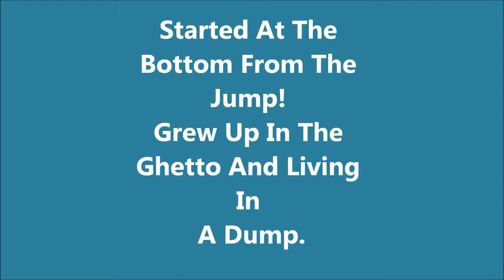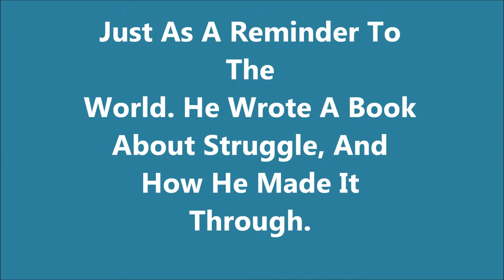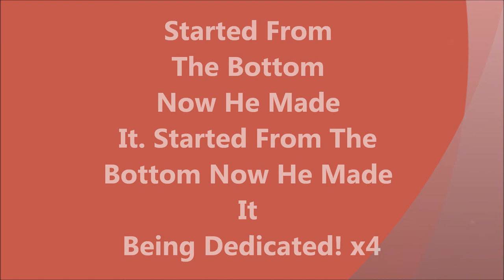Started From The Bottom (Parody)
Parody made from Kaffir Boy by, Mark Mathabane.
Started From The Bottom by: Drake
Lyrics and Edited By: Imani Stingley
Rapped By: Valerie Whiyee